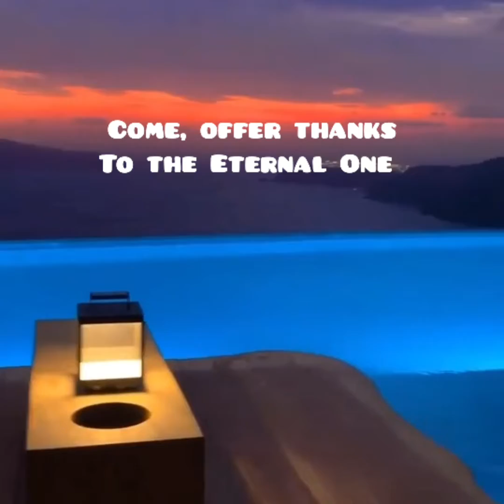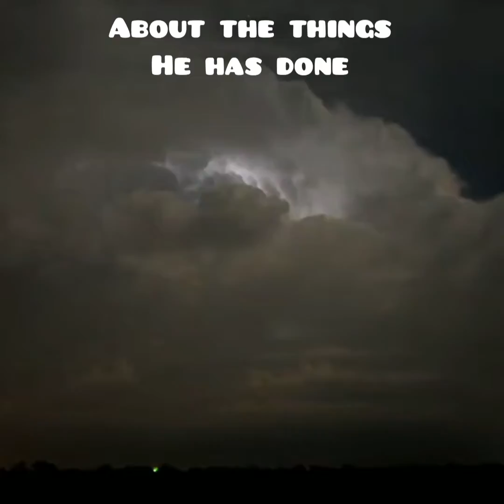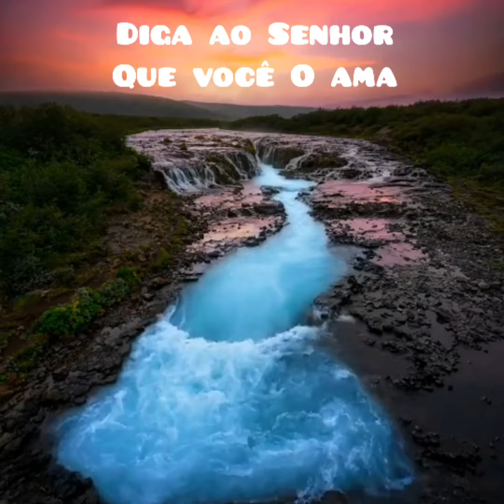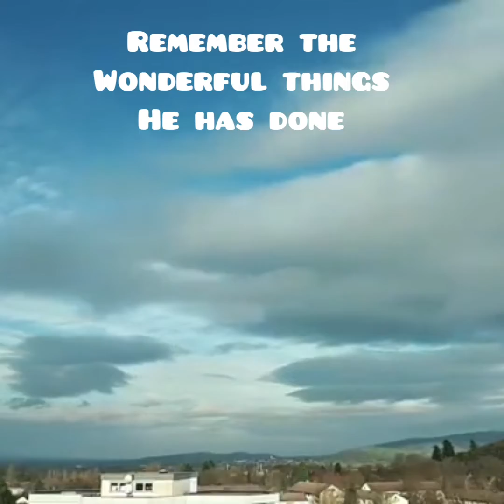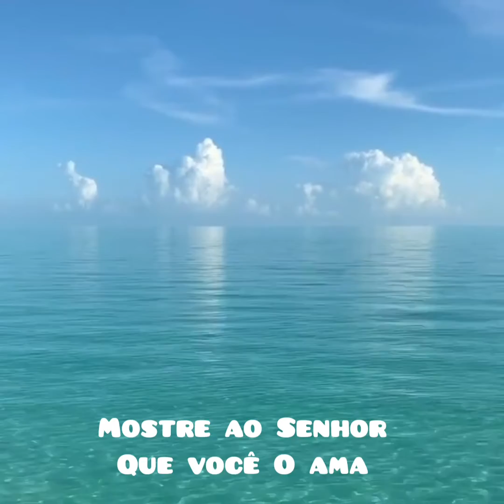Salmo 105 adoração espontânea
Paz do Senhor Jesus Cristo

Fale com Charles Brazil

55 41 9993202